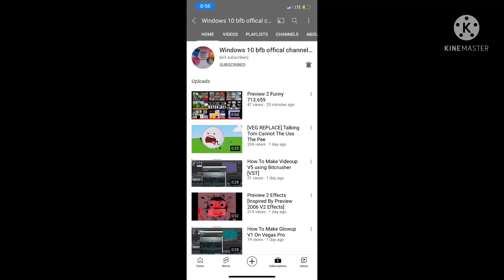Shoutout to Windows 10 offical channel Starter